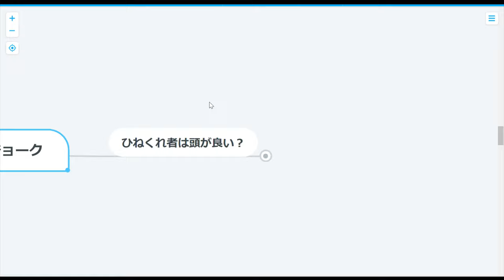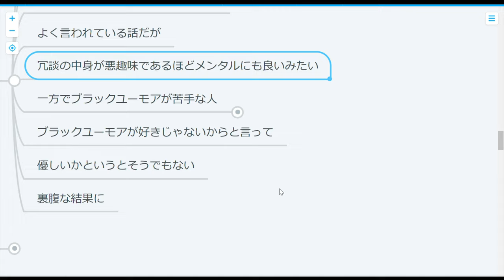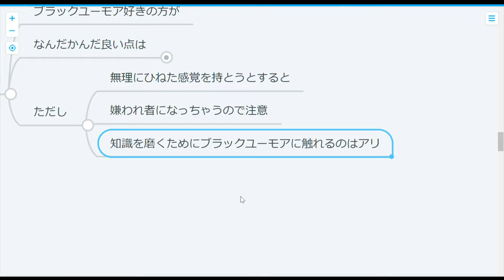【心理学】ブラックジョークは賢さの証？嫌な奴ほど頭がいい